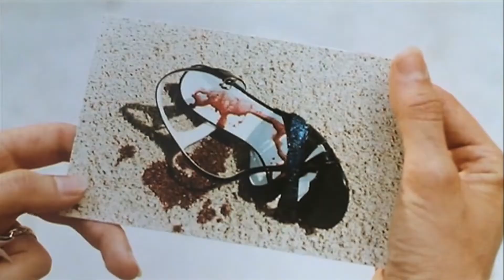short clip Play M84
CREDITS
Videoclip by
Fabio Di Ranno | Ferdinando D'Urbano

Visuals: La belle captive
by Alain Robbe-Grillet